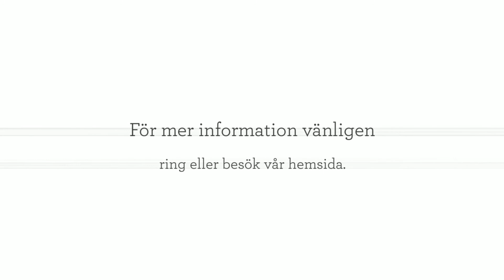Hyra Limousine i Malmö - AMERICAN STAR LIMOUSINE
Besöksadress

Köpenhamnsvägen 60
217 71, Malmö

Telefon

Mobil

Ring AMERICAN STAR LIMOUSINE på mobilen 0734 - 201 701

E-post

Hemsida

Verksamhetsbeskrivning

Hyra Limousine i Malmö. Ska du Hyra Limousine i Malmö AMERICAN STAR LIMOUSINE i Malmö erbjuder limousineservice, limo, sportbils uthyrning, båtcharter för t.e.x svensexor, möhippor, bröllop m.m för mer information gå in på eller besök oss gärna om Du är sugen på att hyra Limousine i Malmö.

AMERICAN STAR LIMOUSINE erbjuder limousineservice, limousine taxi, limmo, limousine i Skåne för högtider som bröllop, student och skolbal, men även körning för taxi syften. För mer information om limousine i Skåne besök gärna hemsidan.

American Star Limousine jobbar bla. med Limousine Malmö Med omnejd Vi utför tjänster som Limousiner, Sportbilar, Motorcycklar och veteranfordon. För mera information om Limousine Malmö och hur vi jobbar Vänligen besök vår hemsida  eller slå en pling!

Allmän beskrivning

Hyr limousine hos American Star Limousine. Kontakta oss gärna om du önskar en offert eller vill boka en limousine i Öresundsregionen.

Limousineservice

Även du kan hyra en limousine!

Till bröllop, fester, lanseringen, personalfesten, airport-transfer, guidade turer eller när du bara vill sätta guldkant på tillvaron.

Vi tillhandahåller de senaste limousinerna som har den senaste tekniken, plattskärmar, DVD-spelare, stereo och ljusanläggningar. Våra chaufförer har lång erfarenhet, är diskreta och flexilba. Du kan förvänta dig en service utöver det vanliga.

För de mer executiva uppdragen har vi även komfortabla sedanbilar.